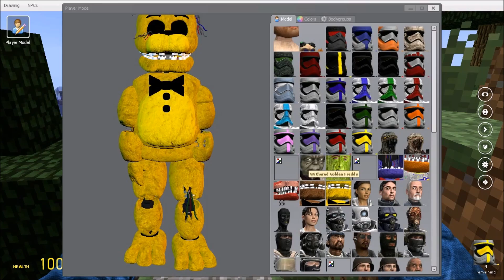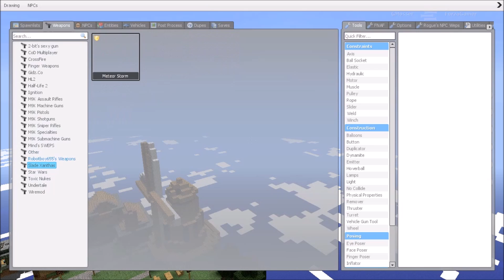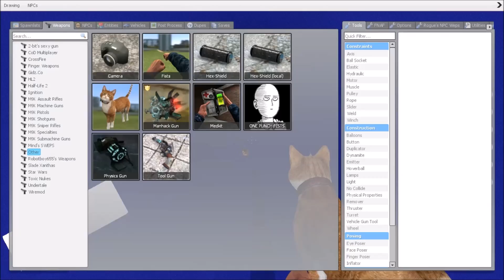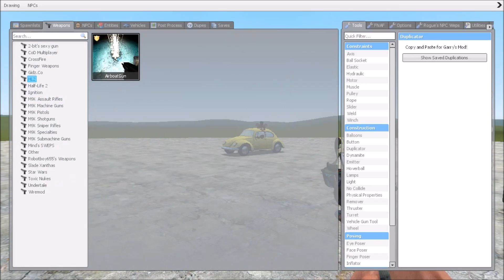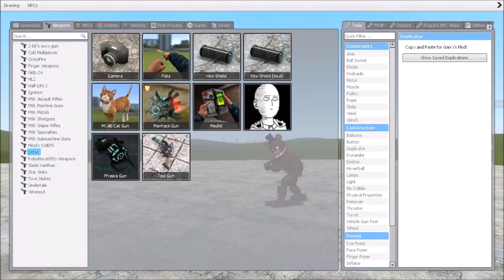Garry's Mod Part 52 (The Rise Of Kid Bladey)